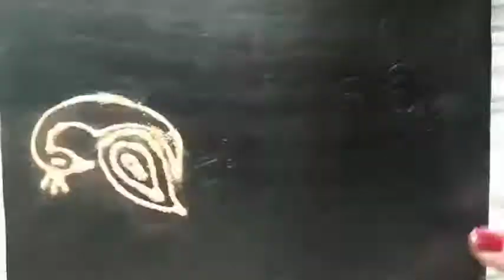Simple Sand Art